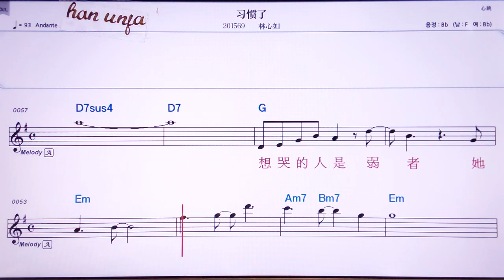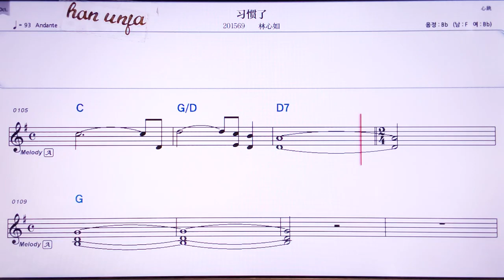💖시꾸만러/ 린씬루👍Karaoke With Sheet Music/MR,노래방, , 악보, 코드,